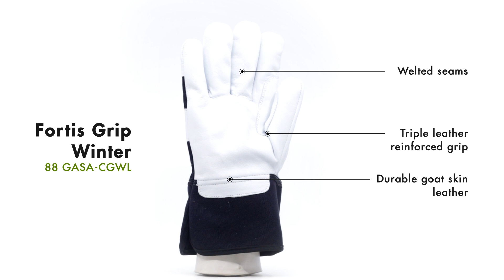Winter heavy duty gloves - 88 GASA-CGWL : Fortis Grip Winter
Winter lined extra durable working glove made in goatskin leather. Triple-reinforced at the grip with three layers of leather. Fingertip and knuckle reinforced with leather. Upper hand in woven cotton fabric. The cuff is made of sturdy cotton canvas with artery protection in leather. Lined with a 40g Thinsulate liner. With all the extra reinforcements, this glove is very popular among chimney cleaners and rebar workers.